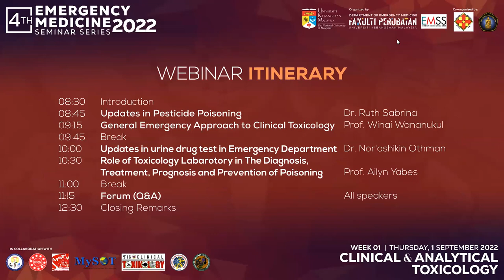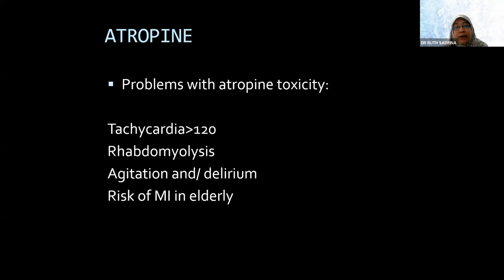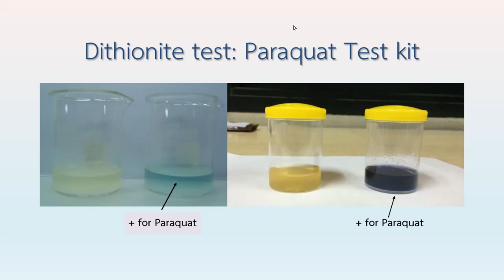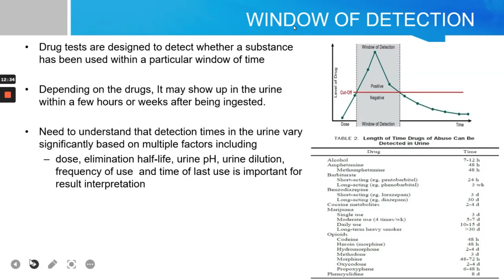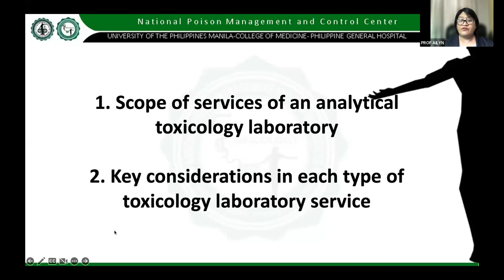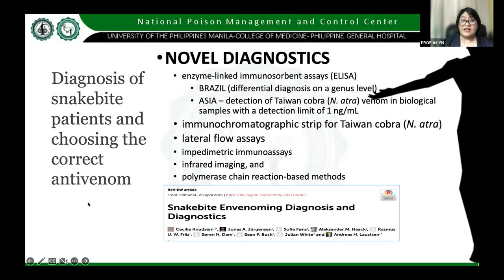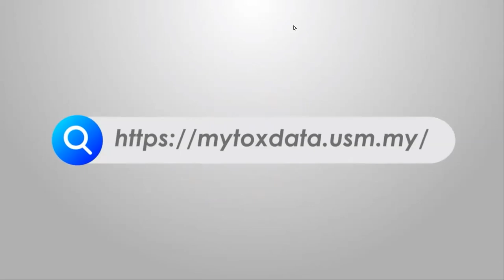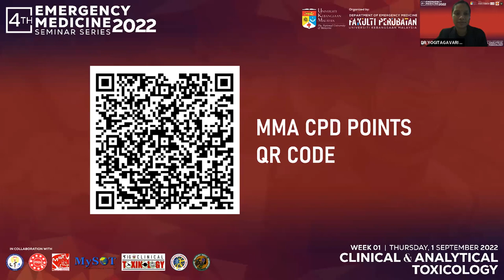Chapter 1 of the 4th EMSS 2022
4th Emergency Medicine Seminar Series 2022
Thursday, 1 September 2022
Topic: Clinical & Analytical Toxicology